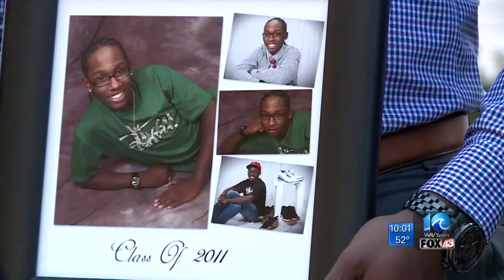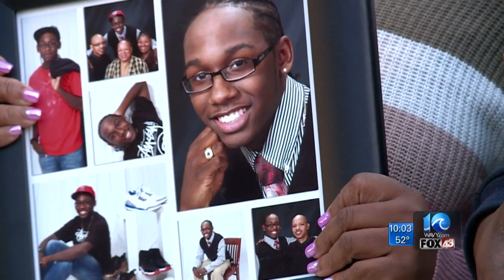Fort Bliss soldier remembered by family, friends in Newport News